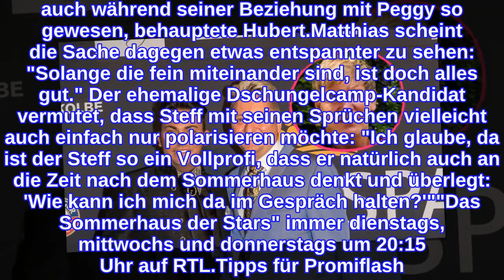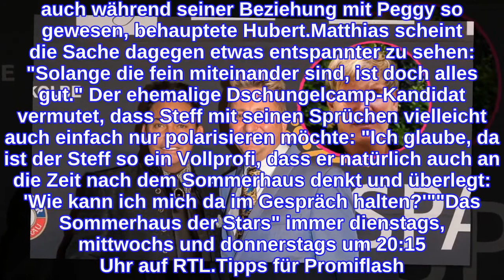Steff Jerkel gab auch schon vor Fellas mit Seitensprüngen an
Stephan Jerkel (52) packt offenbar öfter mal über seine Sexerlebnisse aus! Schon bei Kampf der Realitystars verriet der Goodbye Deutschland-Star schlüpfrige Details über sein Liebesleben. Im Sommerhaus der Stars legte er aber noch mal einen drauf und erzählte ganz unverblümt, dass er seine Freundinnen früher immer betrogen habe. Für Matthias Mangiapane (38) und seinen Partner Hubert Fella (53) ist das jedoch nichts Neues: Auch vor ihnen prahlte er schon mit solchen Geschichten!Im Promiflash-Interview erzählte Hubert, der 2017 mit Matthias ins Sommerhaus gezogen war, dass er Steffs Macho-Gehabe nicht gut findet. Den "Hot oder Schrott"-Star stört vor allem, dass sich der TV-Auswanderer so viele Dinge erlaubt, die er seiner Partnerin Peggy Jerofke wiederum verbietet: "Das ist ja paschamäßig, entweder beide oder gar keiner. Der vögelt ja ganz Mallorca durch. Das hat er uns ja sogar in Köln am Tisch erzählt, was er da alles macht und dass er da gar keine Rücksicht nimmt." Außerdem sei das nicht nur vor, sondern auch während seiner Beziehung mit Peggy so gewesen, behauptete Hubert.Matthias scheint die Sache dagegen etwas entspannter zu sehen: "Solange die fein miteinander sind, ist doch alles gut." Der ehemalige Dschungelcamp-Kandidat vermutet, dass Steff mit seinen Sprüchen vielleicht auch einfach nur polarisieren möchte: "Ich glaube, da ist der Steff so ein Vollprofi, dass er natürlich auch an die Zeit nach dem Sommerhaus denkt und überlegt: 'Wie kann ich mich da im Gespräch halten?'""Das Sommerhaus der Stars" immer dienstags, mittwochs und donnerstags um 20:15 Uhr auf RTL.Tipps für Promiflash?
INFORMATION
• Source: promiflash